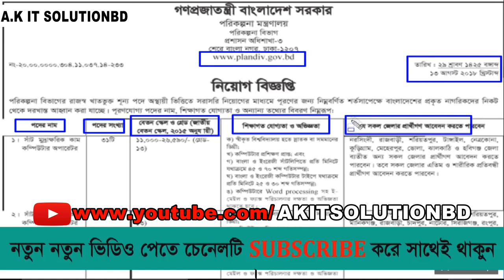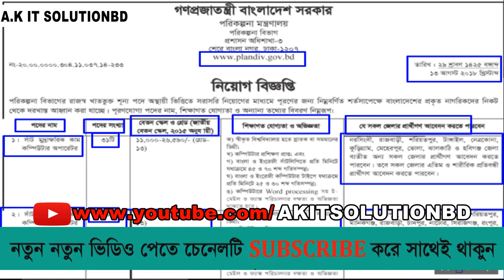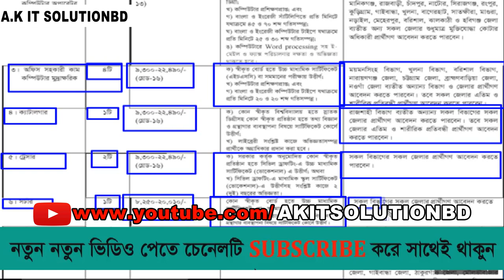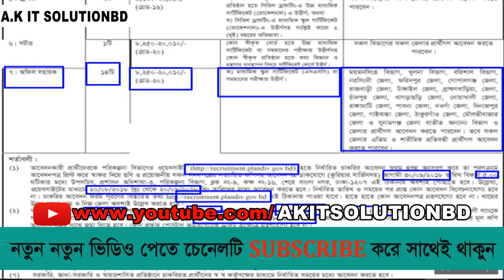BD Job Circular _ Planning Division Job Circular 2018_A.K IT SOLUTION BD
পরবতী ভিডিও পেতে সাসকাইব করে সাথে থাকুন। এবং শেয়ার করুন, আপনার একটি শেয়ার বদলে দিবো অন্য কারো জীবন।